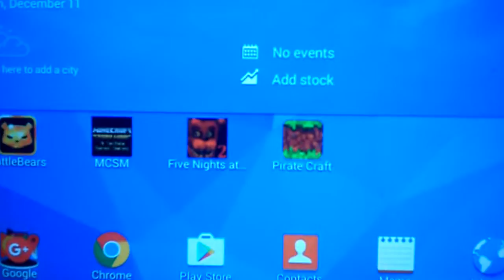Mincraft story mode part1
About mincraft builds and battles